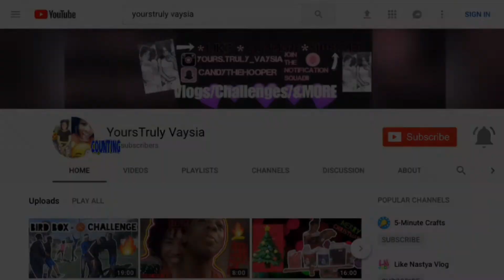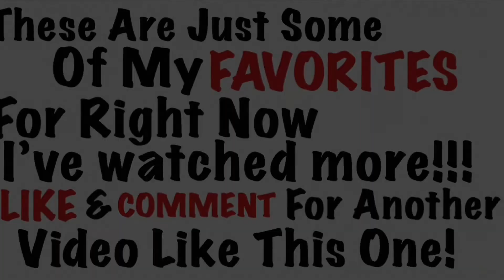50+ TV-SHOWS YOU SHOULD WATCH! 🎥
Here Goes 60 Tv-Show Suggestions That You Should Check Out If You HAVEN’T! I’ve Watched All Of These Tv-Shows & I Can Honestly Say That I Enjoyed Watching Them!! You Might Enjoy Them To!!

P.S., I Have Watched Many More Tv-Shows But These Are Like My Top Picks🤗

*PUBLIC INTERVIEW COMING VERY SOON*